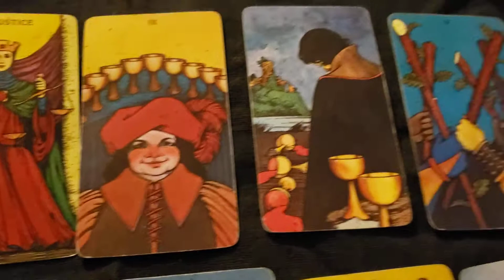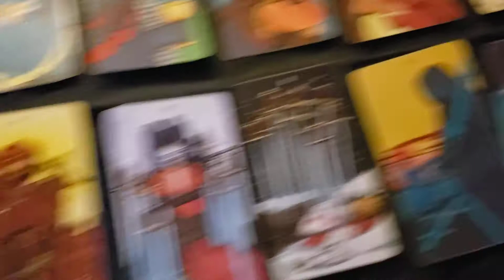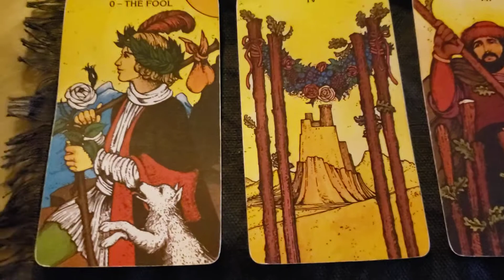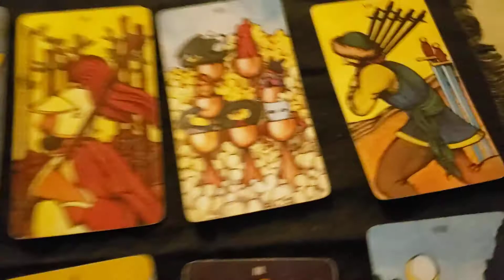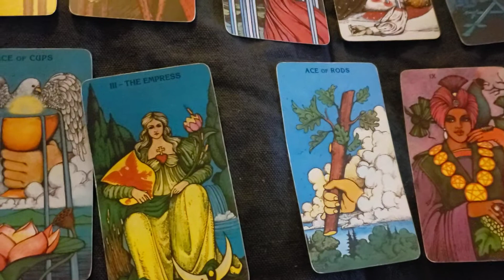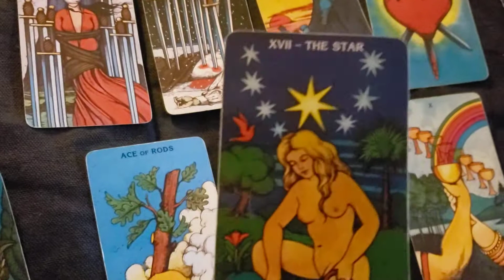Scorpio, Cancer, Pisces "Blessings after the Pain" 9.9.21